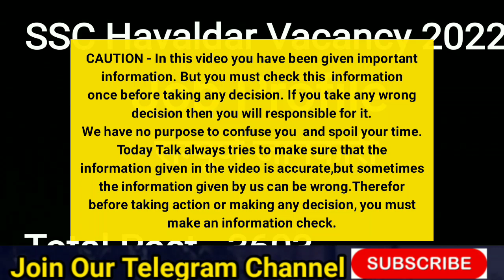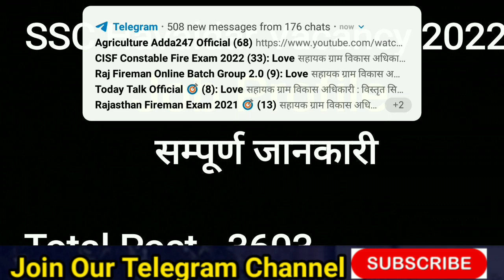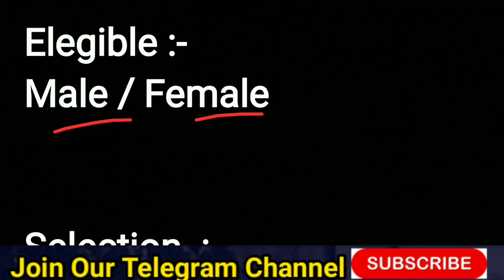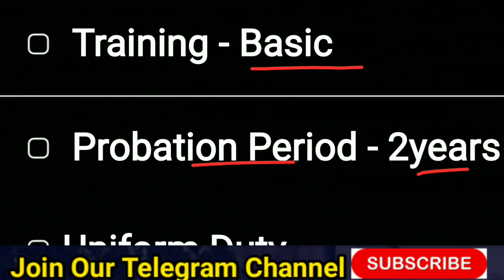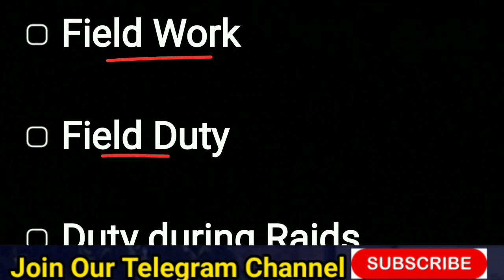SSC Havaladar Job Profile || SSC Halavdar Kya hota Hai || CBIN & CBN Halavadar Job Profile | Salary